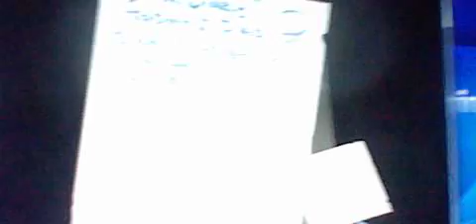the blinding of isaac pt 3